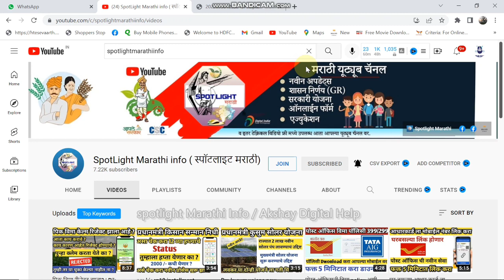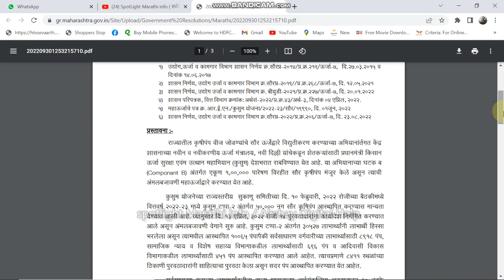Pm kusum yojana new update | pm kusum payment options update | new cota pm kusum solar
आपल्या WhatsApp ग्रुप ला join  होण्यासाठी खालील लिंक ला क्लिक करा

तुमचे प्रश्न आणि इतर माहिती विचारण्यासाठी या आपल्या WhatsApp ग्रुप ला join  करा

Questions
pm kusum yojana new registration 2022
 pm kusum yojana registration fees,
kusum yojana maharashtra 2021,
 pm kusum yojana maharashtra new registration process
kusum solar pump yojana maharashtra,
 mahaurja kusum,
kusum Mahaurja.com,
 Mahaurja solar pump,
pm kusum yojana Maharashtra online application form,
mukhyamantri solar pump yojana 2021,
Pradhan mantri kusum yojana Maharashtra online,
 pm kusum yojana Maharashtra registration,
Mahaurja.com pm kusum